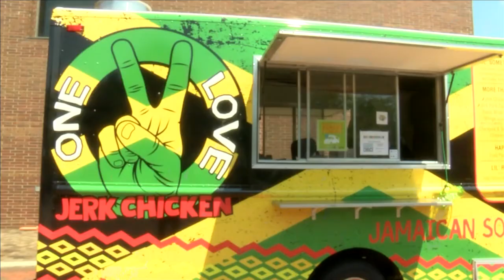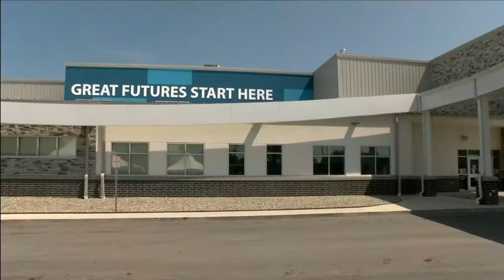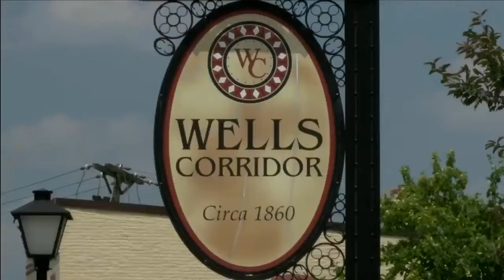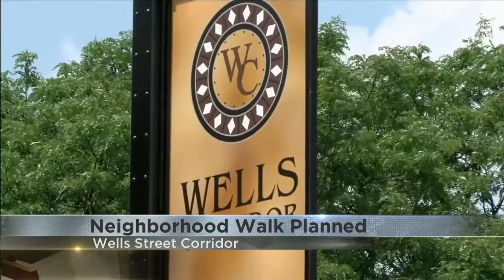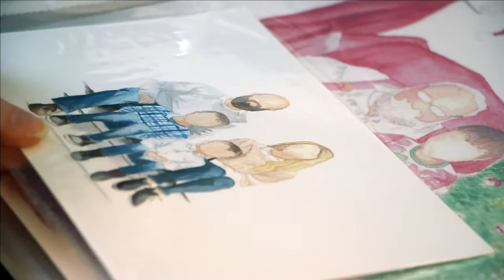Students weigh in on feelings, fears about COVID-19 impacting school year ahead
The suspense is building.